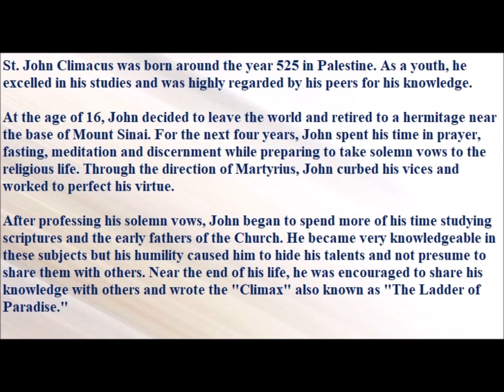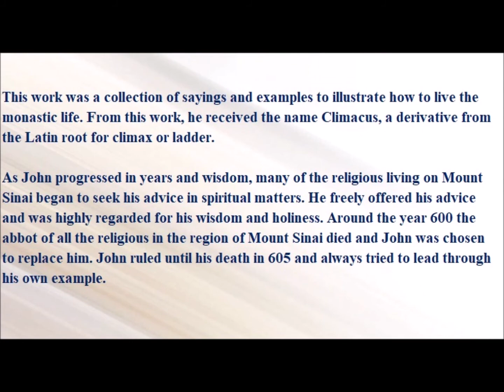Saint of the Day — March 30 — Saint John Climacus#saintoftheday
Saint of the Day — March 30 — Saint John Climacus

St. John Climacus was born around the year 525 in Palestine. As a youth, he excelled in his studies and was highly regarded by his peers for his knowledge.

At the age of 16, John decided to leave the world and retired to a hermitage near the base of Mount Sinai. For the next four years, John spent his time in prayer, fasting, meditation and discernment while preparing to take solemn vows to the religious life. Through the direction of Martyrius, John curbed his vices and worked to perfect his virtue.

After professing his solemn vows, John began to spend more of his time studying scriptures and the early fathers of the Church. He became very knowledgeable in these subjects but his humility caused him to hide his talents and not presume to share them with others. Near the end of his life, he was encouraged to share his knowledge with others and wrote the "Climax" also known as "The Ladder of Paradise."

This work was a collection of sayings and examples to illustrate how to live the monastic life. From this work, he received the name Climacus, a derivative from the Latin root for climax or ladder.

As John progressed in years and wisdom, many of the religious living on Mount Sinai began to seek his advice in spiritual matters. He freely offered his advice and was highly regarded for his wisdom and holiness. Around the year 600 the abbot of all the religious in the region of Mount Sinai died and John was chosen to replace him. John ruled until his death in 605 and always tried to lead through his own example.